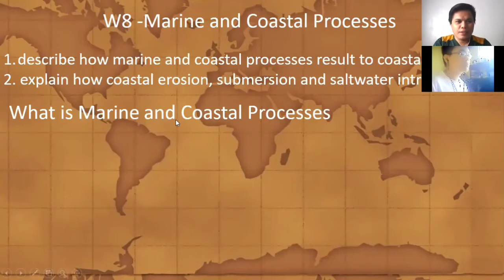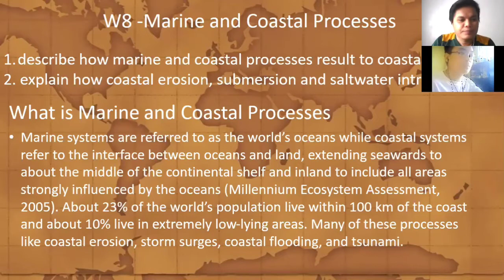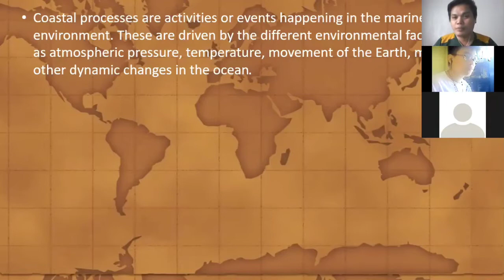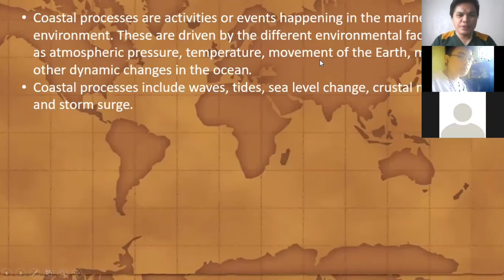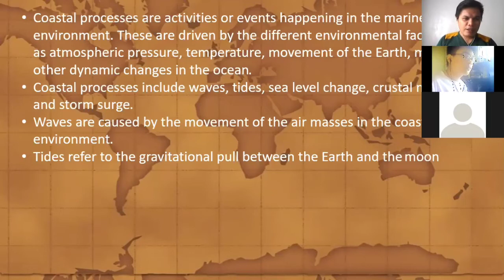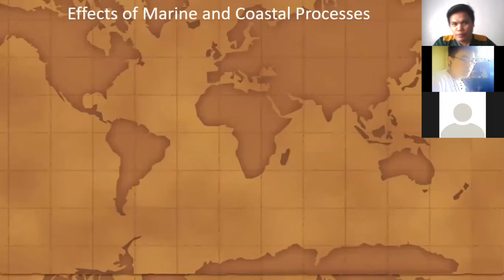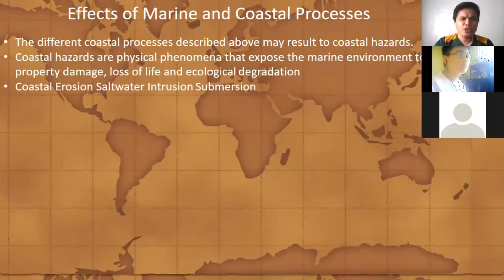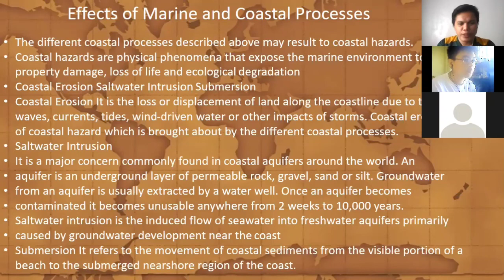Marine and Coastal Processes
1. Describe how marine and Coastal Processes result to Coastal Hazards
2. Explain how Coastal Erosion Submersion and Salt Water Intrusive Occur